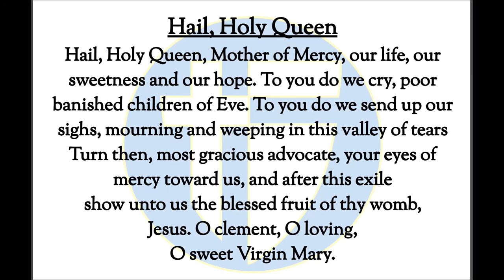The Halo Morning Show 10/2/23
Announcements and more for Monday, October 2nd 2023